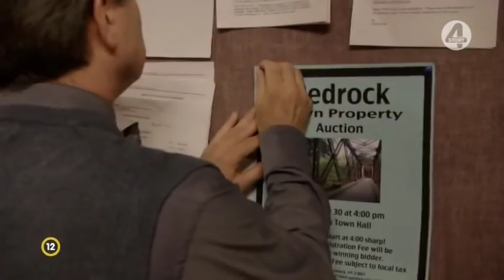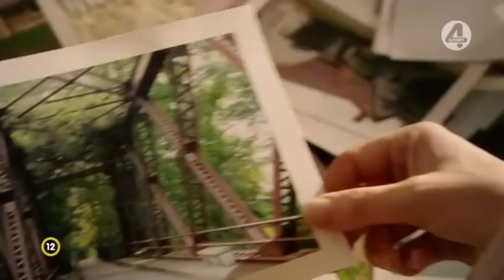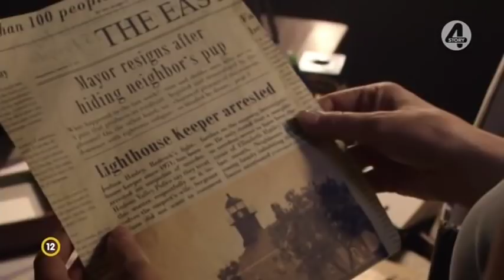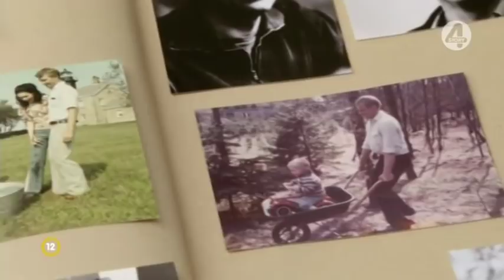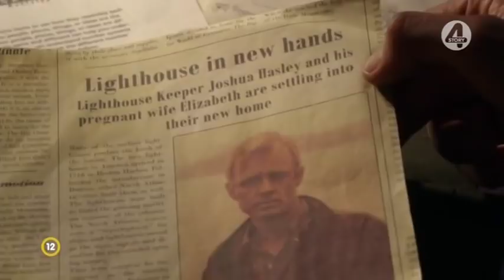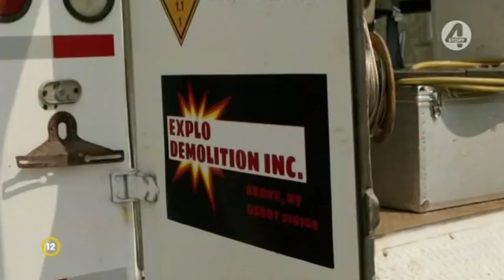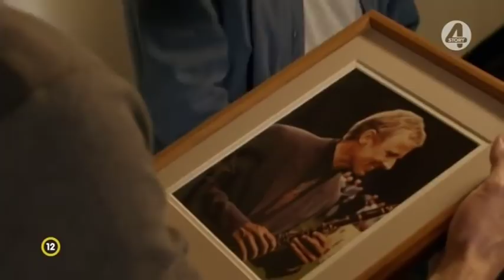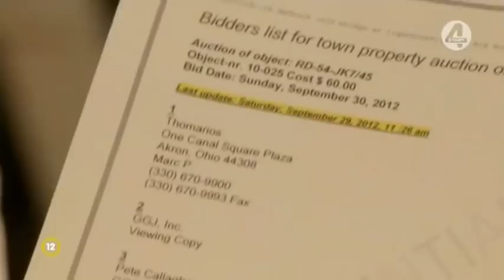Katie Fforde: Világítótorony kilátással (2012) - tejes film magyarul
német romantikus film
Író: Katie Fforde
Forgatókönyvíró: Timo Berndt
Zene: Jürgen Ecke
Rendező: John Delbridge
Szereplők: Luise Bähr, Patrik Fichte, Michaela May, Rolf Becker, Helmut Zierl, Judith Döker, Oliver Franck

Anna, a harcos műemlékvédő egy félállás reményében érkezik nagynénjéhez, Monához, egy New York melletti kisvárosba. Hamar kiderül, hogy veszélyben a város öreg világítótornya, amelynek helyére a befektetők vidámparkot terveznek. Anna azonnal beleveti magát a munkába, és már az első nap sikeresen felforgatja mindenki életét. Úgy tűnik, a tornyot lehetetlen megmenteni, de Anna ráébred, milyen titkokat rejt a régi épület és szépen összekötögeti az elszakadt szálakat.